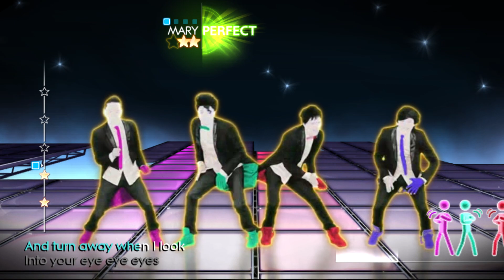Just Dance 4: What Makes You Beautiful by One Direction [12.0k]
Full Gameplay of What Makes You Beautiful by One Direction, available on Just Dance 4.

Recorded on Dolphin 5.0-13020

Specs:
AMD Ryzen 5 5600H 3.30 GHz
16GB RAM
NVIDIA GeForce GTX 1650
1TB+256GB SSD